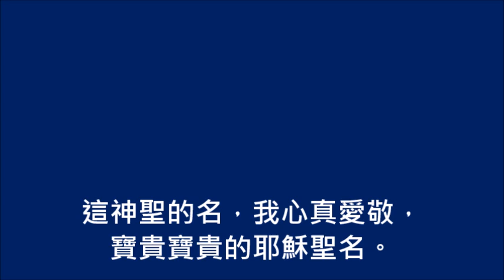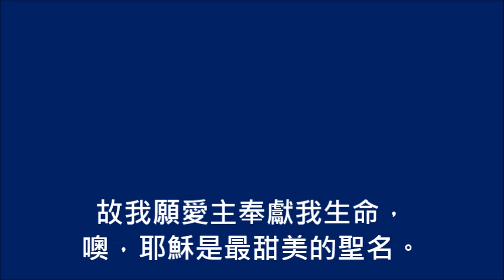耶穌是最甜美的聖名(敬拜頌歌052首)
我曾聽過許多美好的名，但從沒有一名如此親切，
這神聖的名，我心真愛敬，寶貴寶貴的耶穌聖名。

天上地下沒有其他的名，配我們這麼喜愛和尊敬，
這萬福的名，我們當歡迎，奇妙榮耀的耶穌聖名。

副歌：耶穌是最甜美的聖名，祂一生所行，正合祂聖名，
　　　故我願愛主奉獻我生命，噢，耶穌是最甜美的聖名。